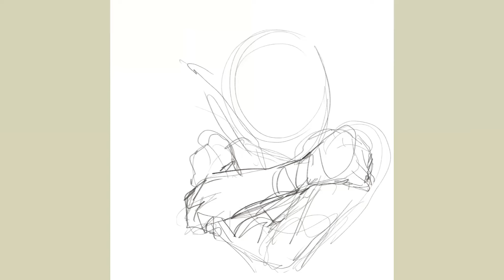Grief • Speedpaint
this is a redraw of something I did June 2022. can see that on my Instagram